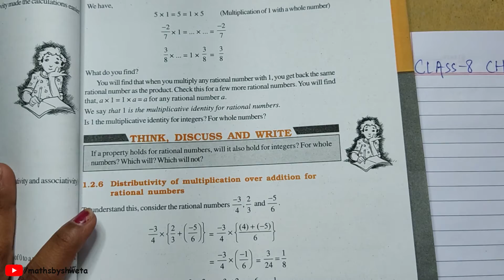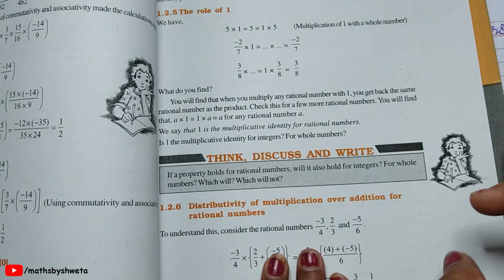Class 8 Maths Chapter 1 Example 3 | Try these find using distributive property | Rational Numbers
In this video, I have explained the concept of distributive property and example 3 of chapter 1 from Class 8 Maths NCERT Textbook.